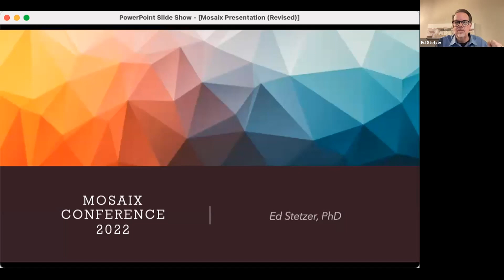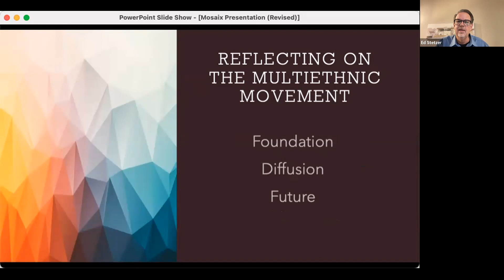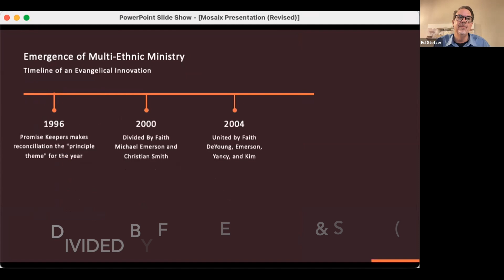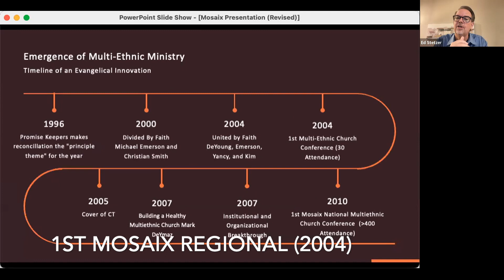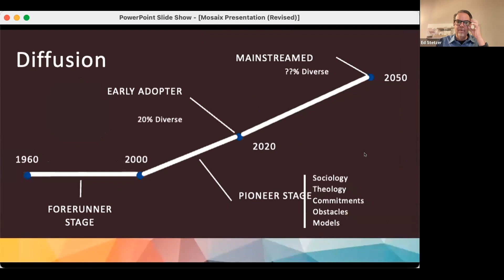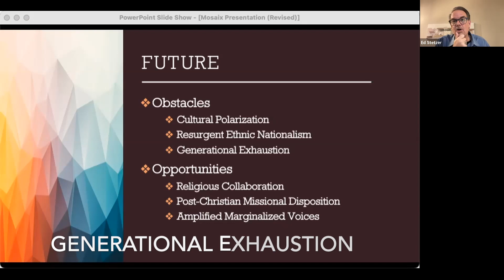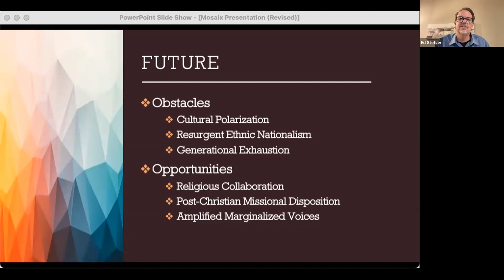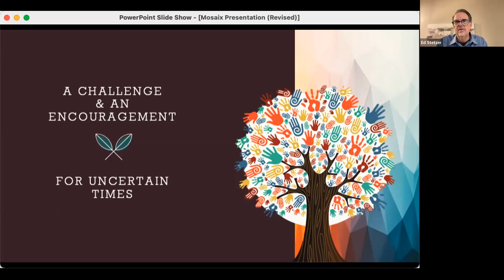History of the Multiethnic Church Movement • Dr. Ed Stetzer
In this historically important video, Dr. Ed Stetzer traces the history of the Multiethnic Church Movement in the Unite States and related impact of the Mosaix Global Network. This video was made for and shown in the opening session of Mosaix' 5th National Conference, November 8-10, 2022, in Dallas, TX.